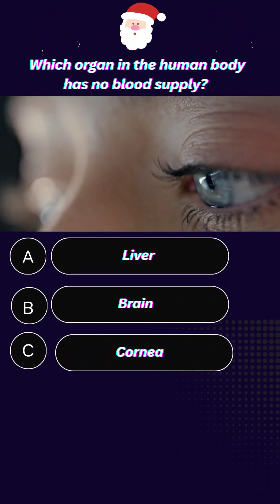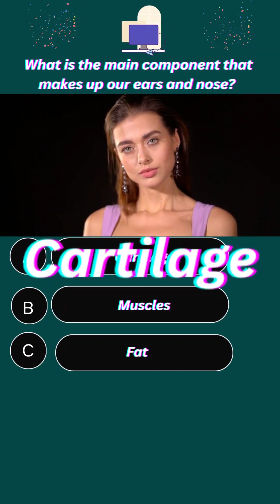Organ Human Body Has NO Blood Supply?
Organ Human Body Has NO Blood Supply? organ regenerate itself after damage 💔 component makes up ears 👂 and nose 👃 Organ works 💪 nonstop while sleep 😴
Knowledge quiz
General science quiz
Knowledge test